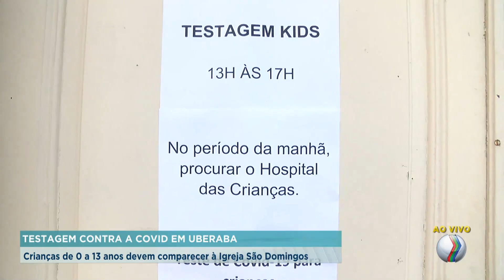Uberaba inicia atendimentos em novo ponto de testagem contra a Covid-19 - BALANÇO GERAL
Uberaba inicia atendimentos em novo ponto de testagem, exclusivos para crianças de 0 a 13 anos de idade, uma medida pra  desafogar o atendimento no Hospital da criança.